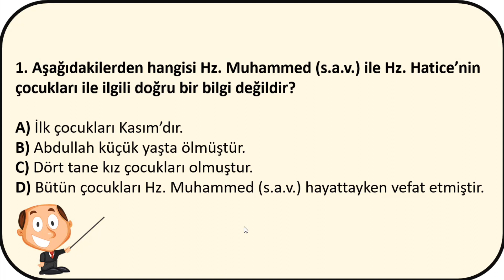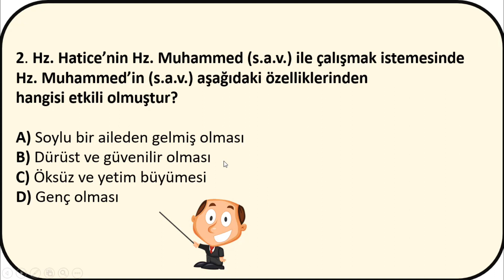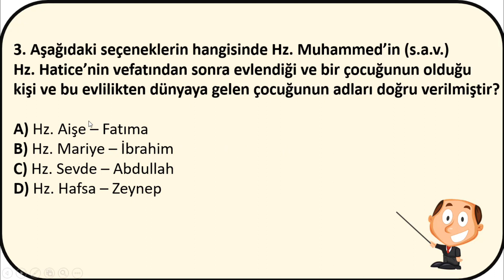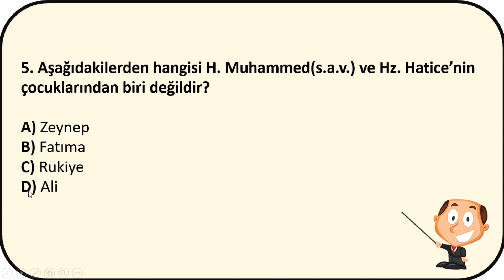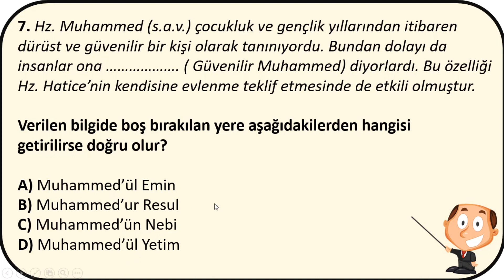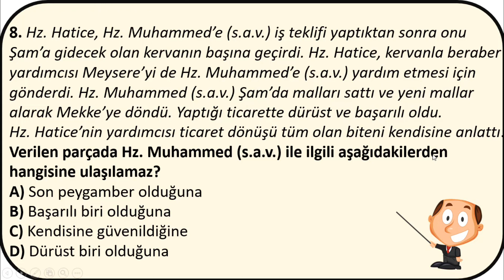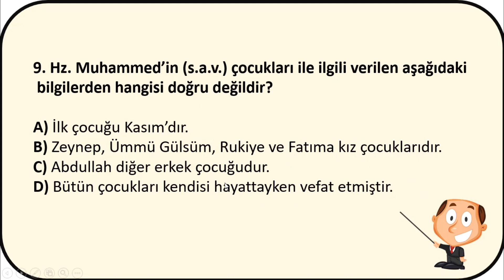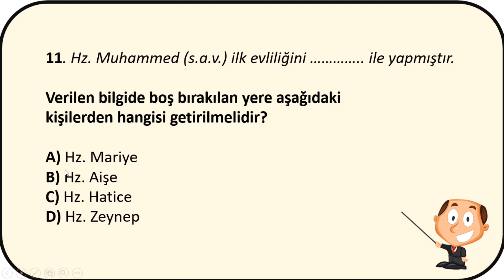TUZEM 5. SINIF DİN KÜLTÜRÜ PEYGAMBERİMİZİN AİLESİ SORU ÇÖZÜMÜ